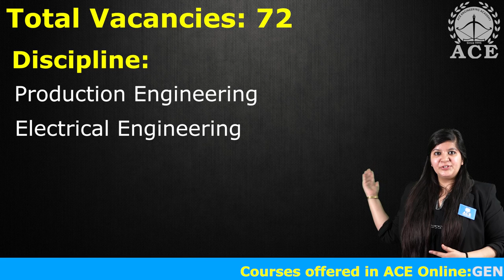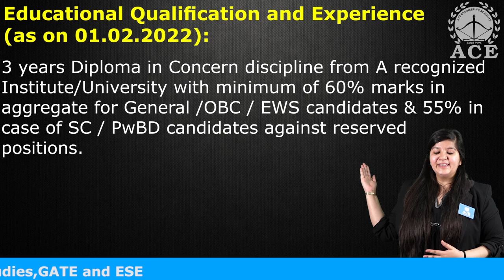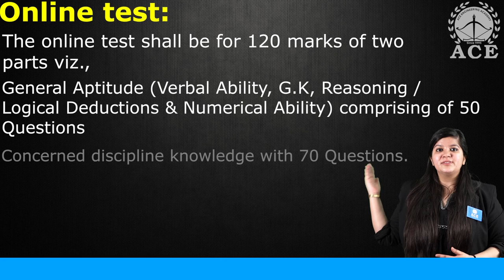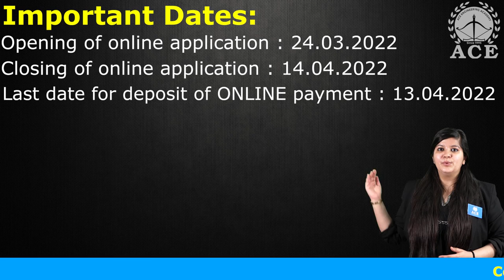CPCL RECRUITMENT 22 | 72 Posts | Last Date: 14-04-2022 | ACE Academy | ACE Online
CHENNAI PETROLEUM CORPORATION LIMITED - CPCL  (A group Company of Indian Oil). located in Chennai, Tamil Nadu.

Post Name:
 Junior Engineering Assistant- IV
 Junior Engineering Assistant Trainee- IV

Discipline:
 Production
 Mechanical
 Electrical
 Instrumentation

Educational Qualification and Experience (as on 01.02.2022):
3 years Diploma in Concern discipline from A recognized Institute/ University with minimum of
60% marks in aggregate for General / OBC / EWS candidates & 55% in case of SC / PwBD candidates against reserved positions.

Experience:
Junior Engineering Assistant- IV: Minimum two years of relevant post qualification Work experience

Junior Engineering Assistant Trainee- IV: No Experience Required

Candidates possessing higher professional qualifications such as
B.E., MBA, C.A, LLB, MCA or any such equivalent
qualification shall not be eligible.

Upper Age Limit and Age Relaxation (as on 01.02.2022):
 The Upper Age Limit for Junior Engineering Assistant- IV: 30 Years
 The Upper Age Limit for Junior Engineering Assistant Trainee - IV: 26 Years
 Age Relaxations as per Norms for Age Relaxations

Mode of Selection:
The selection will be made on the basis of the performance in the Online Test followed by verification of certificates of the shortlisted candidates.

Online test:
The online test shall be for 120 marks of two parts viz.,
 General Aptitude (Verbal Ability, G.K, Reasoning / Logical Deductions & Numerical Ability) comprising of 50 Questions
 Concerned discipline knowledge with 70 Questions.
¼ mark per wrong answer per question shall be deducted.
 The questions shall be objective type Multiple Choice Questions
 Total time duration: 2 hours.
 The exam is scheduled to be held tentatively in May 2022 at Chennai, Trichy, Madurai and Coimbatore

Service Conditions / Career Prospects:
Pay & Emoluments:
Junior Engineering Assistant- IV: Pay Scale of Rs. 25,000-1,05,000/-

Monthly stipend of Rs. 24,000/-
On successful completion of training and being found suitable for the job, they will be appointed in the IDA Pay Scale of Rs. 25,000-1,05,000 on a basic pay of Rs. 25,000/-

How to Apply:
Mode: Online
Important Dates:
a. Opening of online application : 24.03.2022
b. Closing of online application : 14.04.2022
c. Last date for deposit of ONLINE payment : 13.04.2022
d. Tentative date for downloading Admit Card: 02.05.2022
e. Tentative date of online Test : 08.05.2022

Application Fee:
 General, EWS and OBC candidates are required to pay a non-refundable registration fee of Rs.1000/-
 SC /ST / PwBD / ExSM / Women candidates are exempted  from payment of application fee.
The candidate is allowed to Pay the Fee through Online/Offline
(Net banking /Debit card/Credit Card/ Branch Payment)